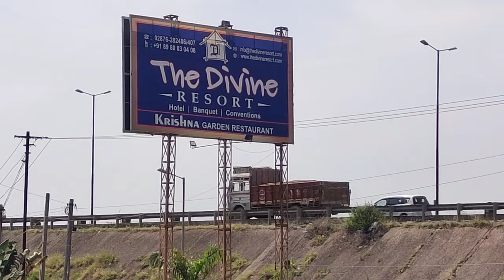The Divine water world || divine water park veraval || water park video || water park in gujarat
Divine Water World, Junagadh - Somnath Highway, Nr.Dari Toll Plaza, Opp. Over Bridge, Veraval - Somnath 362268, Gujarat - India.

General Manager : (Mr. I.K JHARIYA)